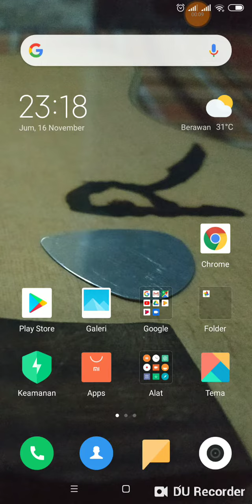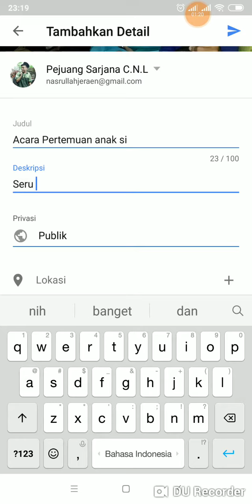Cara upload vidio ke youtube melalui Handphone Android dengan mudah